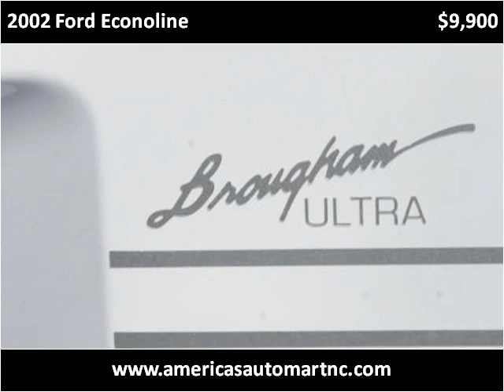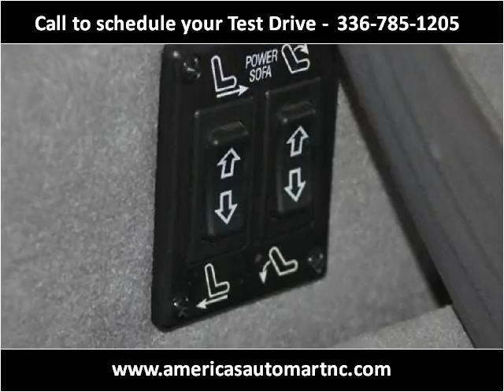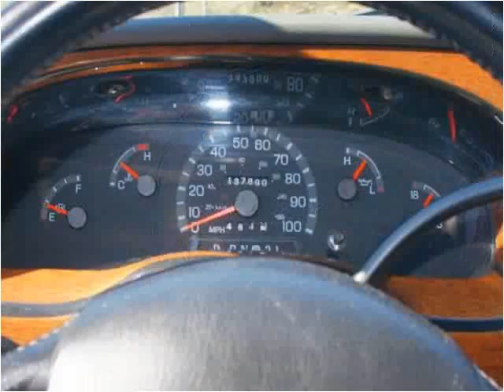2002 Ford Econoline Used Cars Winston-Salem NC